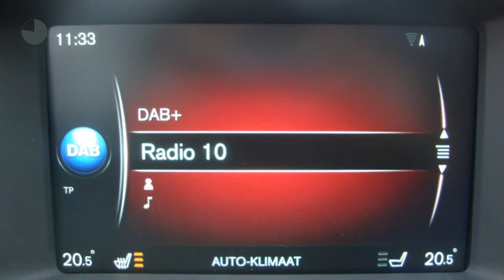Volvo V60 Cross Country T5 Automaat, Nordic+ Luxury